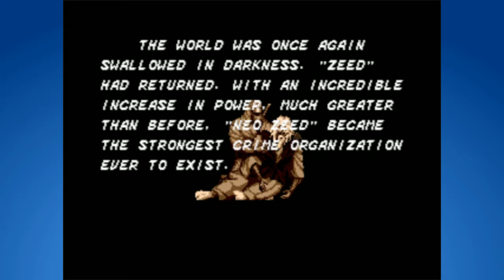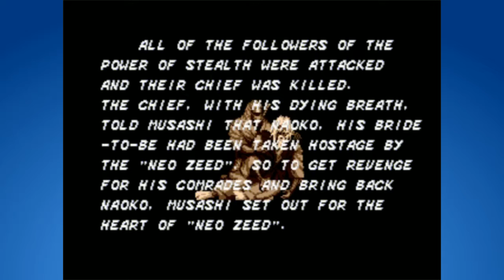[NVSS] The Revenge of Shinobi (Sega Genesis) - Part 1